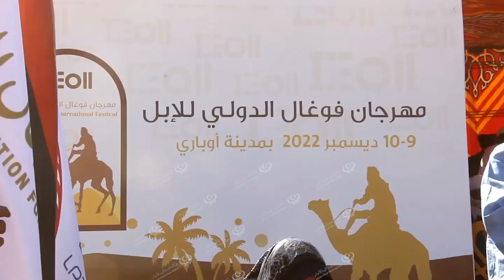ختام مهرجان فوغال الدولي للإبل في دورته الثالثةLCNA